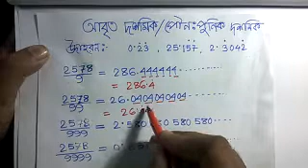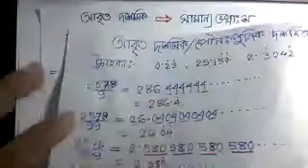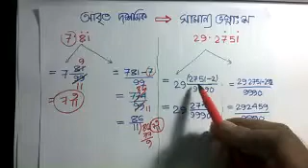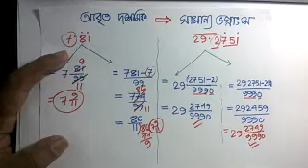Recurring decimal(আবৃত দশমিক )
এই video টিতে আবৃত দশমিক বা পৌনঃপুনিক দশমিক এর উদাহরণ ,সঙ্গা এবং  আবৃত দশমিক সংখ্যাকে সাধারণ ভগ্নাংসে রুপান্তর করা দেখানো হয়েছে।